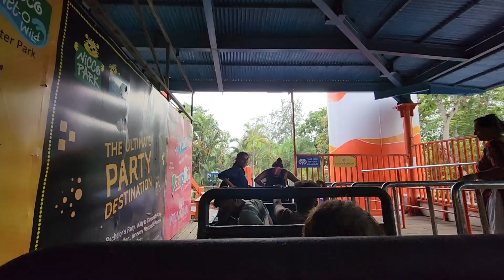Nicco Park এ Cyclone উঠে মরতে মরতে বেচেঁছি 😰| Part-2 Fun🤣 With Frnds Nicco Park DRY PARK🤪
**New videos TWICE EVERY WEEK!